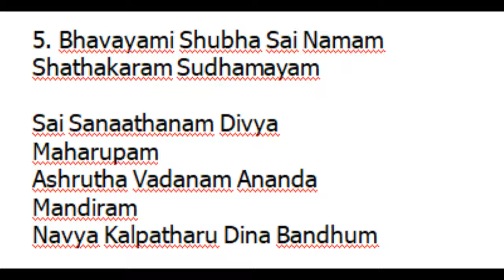Sai Bhajan Bhavayami Shubha Sai Namam